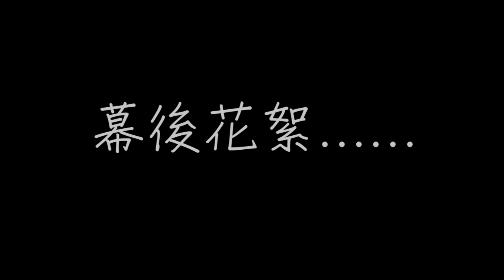Celeste Wu 大沛 | elf彩妝購物&心得分享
e.l.f. Prism Eyeshadow # sunset

e.l.f. Smudge Pot Cream Eyeshadow # gotta glow

e.l.f. Baked Blush # Pinktastic

e.l.f. Contour Palette

e.l.f. Illuminating Palette

e.l.f. Powder Blush Palette # light

e.l.f. Moisturizing Foundation Stick # nude

e.l.f. Gotta Glow Lip Tint

e.l.f. Lip Kiss Balm # Bare Kiss

e.l.f. Makeup Remover Pen

e.l.f. Kiss It Goodbye Lip Color Remover

e.l.f. Kabuki Face Brush